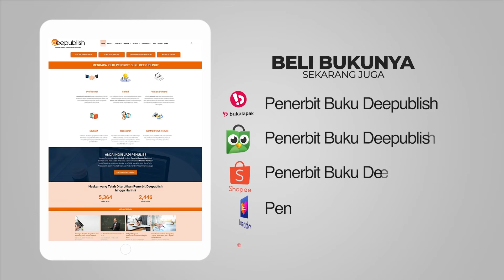Ulas Buku Perjuangan Mimpi | UlasbukuDeepublish ep 266